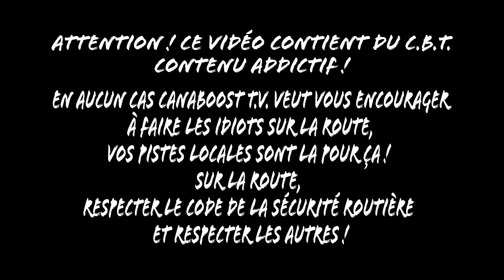Fond de boîte #20 Honda Fest 13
Le Fond de boîte est un résumé de ce qu'on a filmé dans la semaine Drag, Drift, Meet et Évènements.
Épisode -20
Cette semaine, Honda Fest 13 présenté par Kenny-U-Pull le 3 juin2023 à Icar + Bonus balade avec idées d'marde !